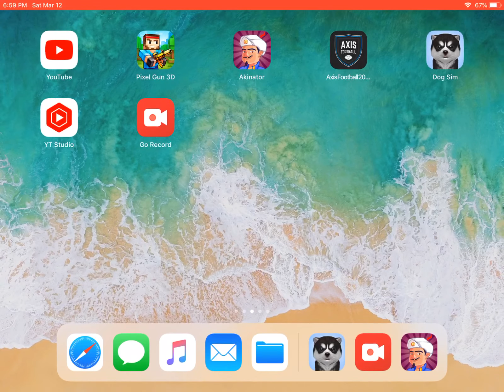Doggy simulator episode 2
Doggy simulator